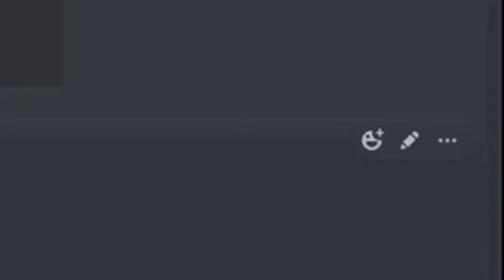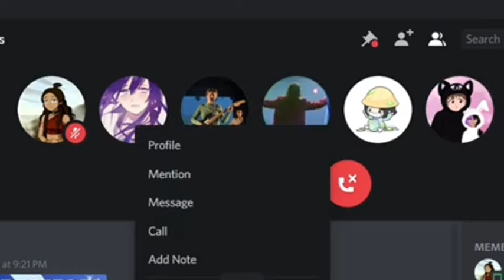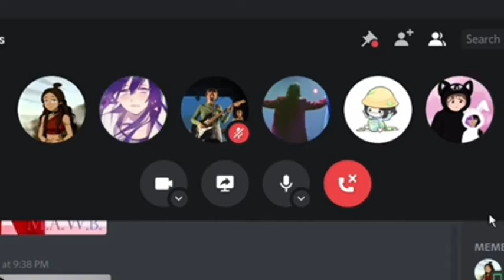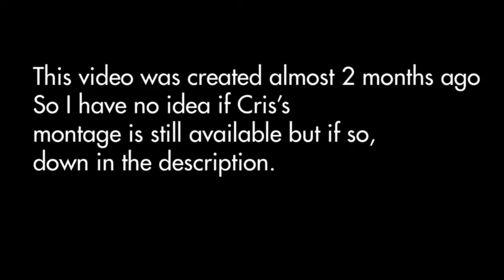School Stories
Chapters
0:00 Start
6:16 Ninja’s 1st Story
11:13 Bryce’s 1st Story
12:26 My First Story
15:10 Hasel’s 1st Story
20:17 Ninja’s 2nd Story
25:12 Cris’s 1st Story
27:19 My Second Story
32:55 Cris’s 2nd Story
35:19 My Third Story
36:20 Ninja’s 3rd Story
37:30 Bryce’s 2nd Story
41:49 Ninja’s 4th Story
43:23 Hasel’s 2nd Story
45:20 Bryce’s 3rd Story
46:06 Ninja’s 5th Story
46:46 Cris’s 3rd Story

Links

~~PLAYSTATION~~
ProwTheGamer

~~XBOX~~
ProwTheGamer

~~SOCIAL CLUB~~
ProwTheGamer1